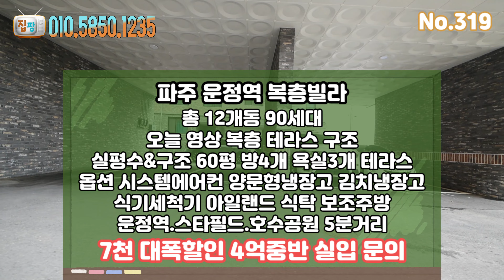[파주복층빌라] ❤️운정역 초역세권 프리미엄 대잔지 대형복층 4억초 7천인하 잔여 2세대 야당동복층빌라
현장정보 및 현장명

   - 총 12개동 90세대 신축빌라
   - 거실2개 방4개 욕실3개 베란다1개 테라스1개
   - 전용면적 19.3평 / 실평수 60평

   - 붙박이장
   - 삼성 비스포크 냉장고(김치 냉동 냉장)
   - 식기세척기
   - 욕실 난방시공
   - 각 방 온도조절기
   - 붙박이장

교통편

   - 경의중앙선 운정역 도보5분
   - 지하철 3호선 및 서해선 운정역 연장 예정
   - 마을버스정류장 도보 3초
   - 서울 문산간 고속도로 설문IC진입 차량 5분

편의시설 인프라

   - 운정스타필드(예정) 900m
   - 각종 관공서(청소년문화센터,보건소,체육시설) 인접
   - 운정호수공원 도보 5분
   - 인접 초등학교 스쿨버스 운행
   - 단지앞 편의점 및 카페거리